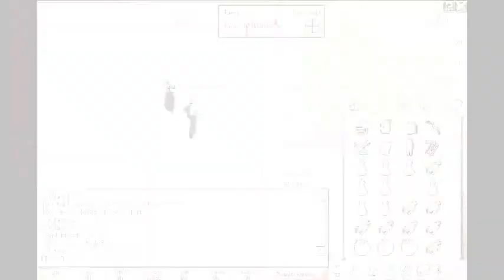I Tank Blood - Runescape PvP BH Vid 7 - Maxed Tank - Hybridding - SICK EDITING.